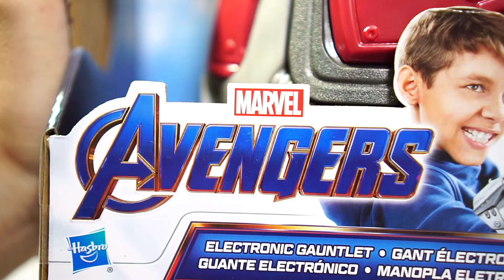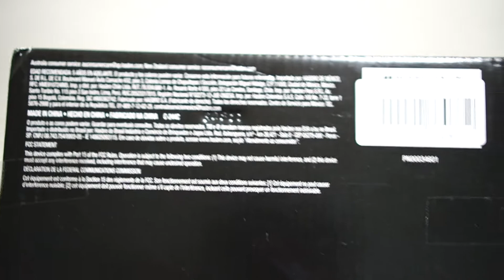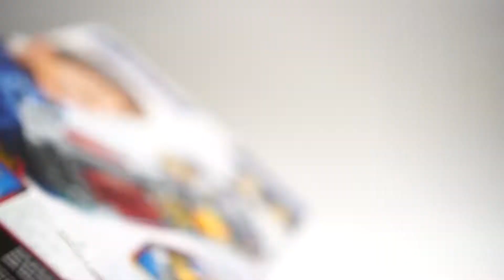I AM IRONMAN! - HASBRO ELECTRONIC GAUNTLET REVIEW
รีวิวถุงมือ Electronic Gauntlet หนึ่งในไอเท็มสำคัญจากหนังปิดตำนานเหล่าฮีโร่ อเวนเจอร์ส เผด็จศึก

มาร่วมกันถูกใจสิ่งนี้ กับสติ๊กเกอร์คุณได้ถูกใจสิ่งนี้